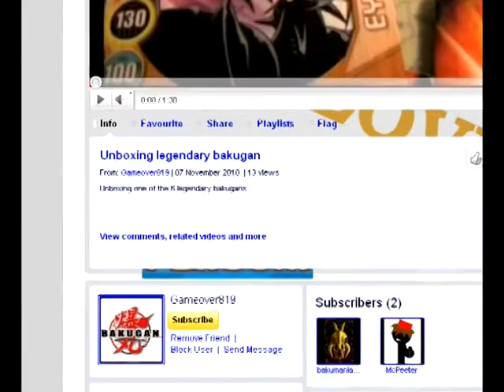How to get FREE LPSO mebership very EASY! NO CHEATS!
This is giude, how you can get free membership account in LPSO from me, Gameover819, for FREE! Just watch the video and leave the comment in a comment section below.